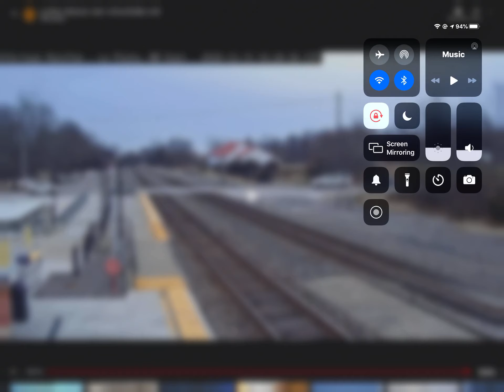BNSF Freight Train Passing Through La Plata, MO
Credit to Virtual Railfan